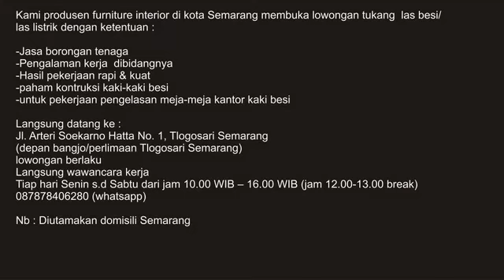Lowongan Tukang Las Berpengalaman Semarang Jawa Tengah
Kami produsen furniture interior di kota Semarang membuka lowongan tukang  las besi/ las listrik dengan ketentuan :

-Jasa borongan tenaga
-Pengalaman kerja  dibidangnya
-Hasil pekerjaan rapi & kuat
-paham kontruksi kaki-kaki besi
-untuk pekerjaan pengelasan meja-meja kantor kaki besi

Langsung datang ke :
Jl. Arteri Soekarno Hatta No. 1, Tlogosari Semarang
(depan bangjo/perlimaan Tlogosari Semarang)
lowongan berlaku
Langsung wawancara kerja
Tiap hari Senin s.d Sabtu dari jam 10.00 WIB – 16.00 WIB (jam 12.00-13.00 break)
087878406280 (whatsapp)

Nb : Diutamakan domisili Semarang